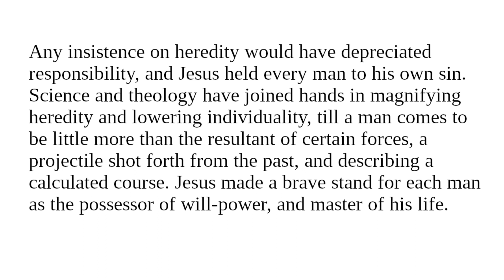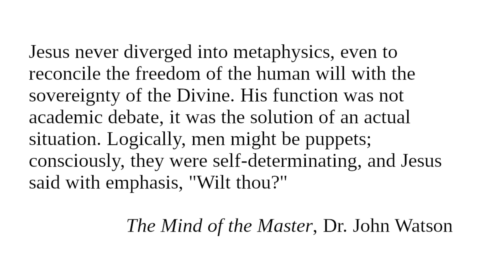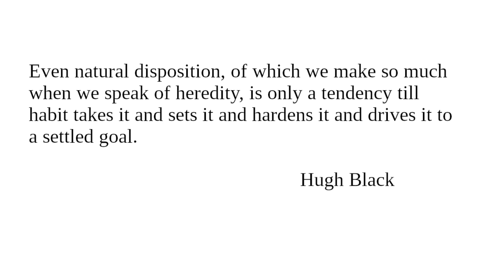Heredity III: Readings from "Character And Conduct" for June 3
Readings for June 3 from "Character And Conduct: A Book Of Helpful Thoughts by Great Writers of Past and Present Ages" selected and arranged for daily reading by Constance M. Whishaw.

Topic for June 3: Heredity